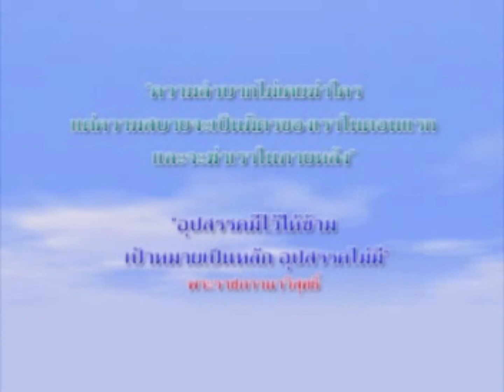อานิสงส์บูชาด้วยดอกทานตะวัน ดอกกรรณิการ์ และดอกเทวคันธี (เสียงหลวงพ่อธัมมชโย)